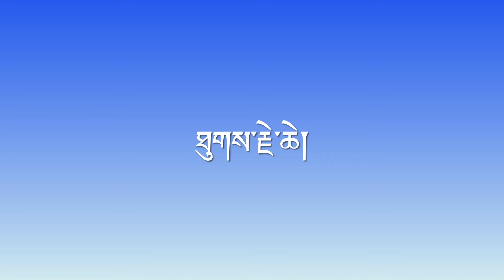New Tibetan Gorshay 2024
A Gorshay dance trying to do it right.